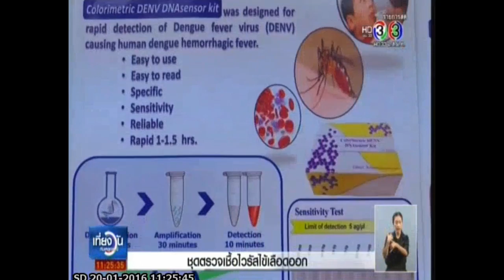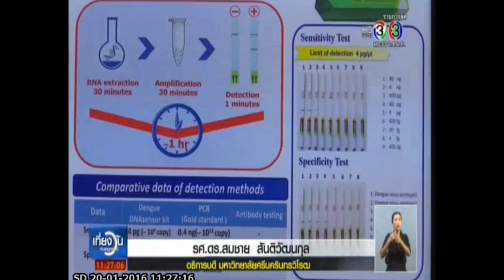ช่อง 3 เที่ยงวันทันเหตุการณ์ ชุดตรวจวินิจฉัยเชื้อไวรัสเด็งกี่ที่ก่อโรคไข้เลือด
ผลงานวิจัย ทีมนักวิจัย มหาวิทยาลัยศรีนครินทรวิโรฒ (มศว)
เรื่อง “ ชุดตรวจวินิจฉัยเชื้อไวรัสเด็งกี่ที่ก่อโรคไข้เลือดออกแบบแยกซีโรไทป์โดยใช้ดีเอ็นเอไบโอเซนเซอร์แบบแถบ ”[ ช่อง 3 เที่ยงวันทันเหตุการณ์] พุธ 20 มกราคม 2559